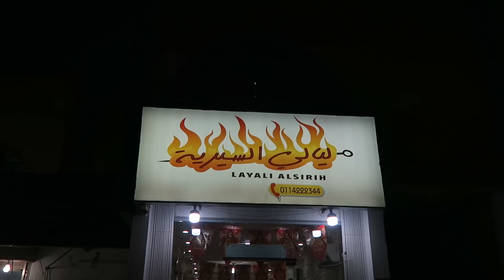البحث عن افضل سيرية في الرياض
في هذا الفيديو نايف يجرب السيريه من مطعم ليالي السيرية كوجبة سحور في رمضان بمدينة الرياض